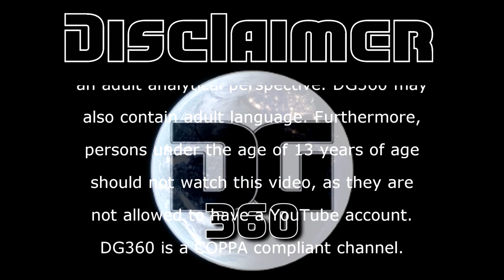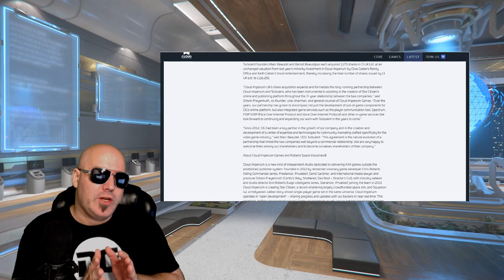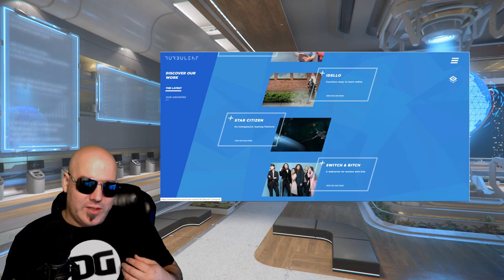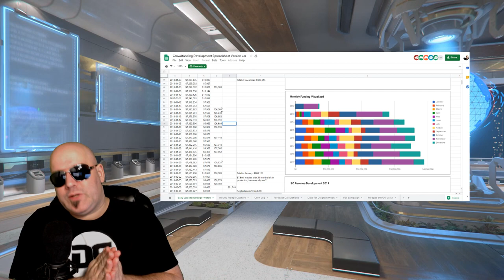CIG BUYS 25% of TURBULENT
An interesting piece of news today as Cloud Imperium Games buys a 25% shareholder stake into Turbulent. Below are some links:

If you appreciate my content and want continued content on the channel, please take time to consider becoming a Patron.